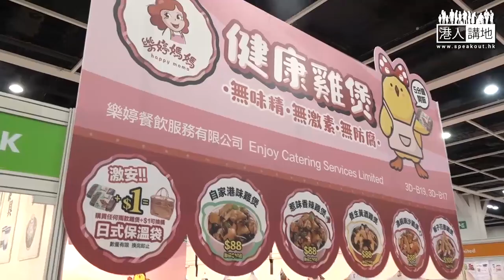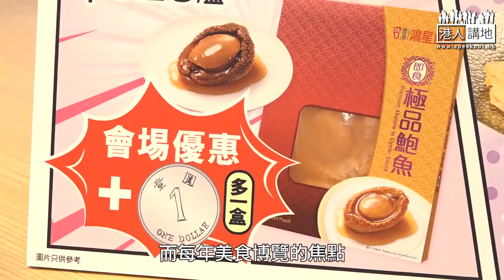【短片】【奇招推銷】美食博覽已經開鑼、現場禁試食商戶奇招吸客、市民掃平貨有心得。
//美食博覽終於返嚟喇！剩餘三日，要掃貨就趁早。//